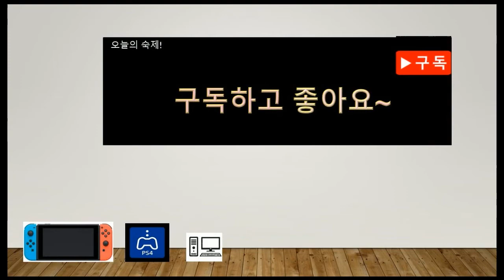[닌텐도][스위치]한글판 마리오 오디세이를 진지하게 공략해보겠습니다!! 숲의 나라편 ! [Mario odyssey part10][연어덮밥TV]